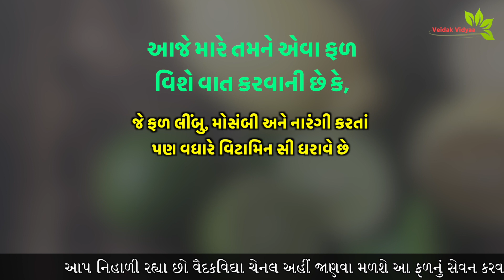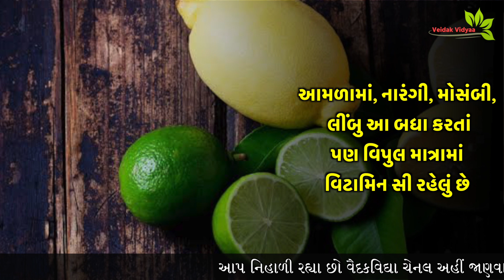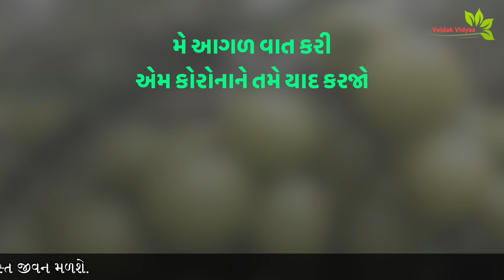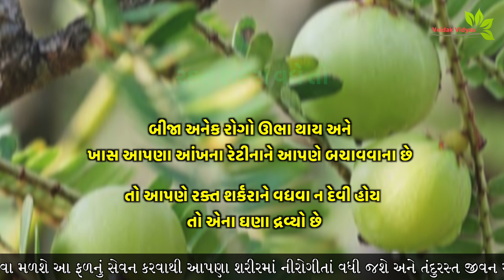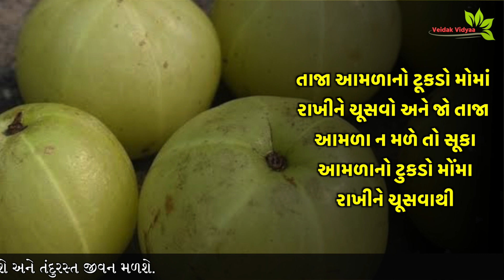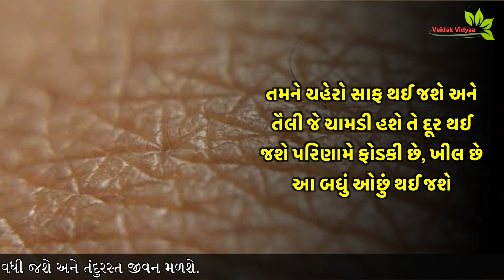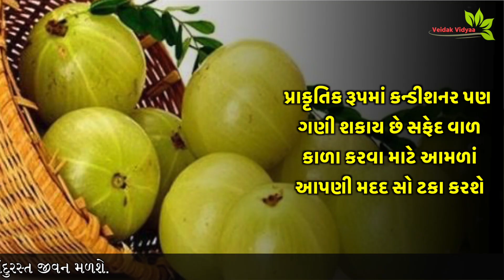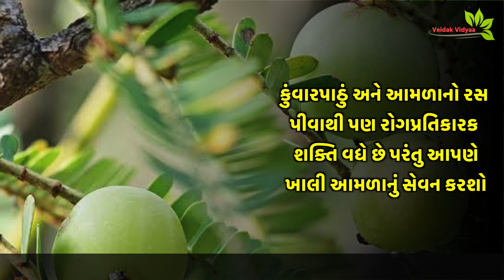દુનિયાનું સૌથી શક્તિશાળી ફળ જે કોઈપણ રોગો સામે શરીર લડી શકે એવી શક્તિ વધારી આપશે- vitamin c નો ખજાનો